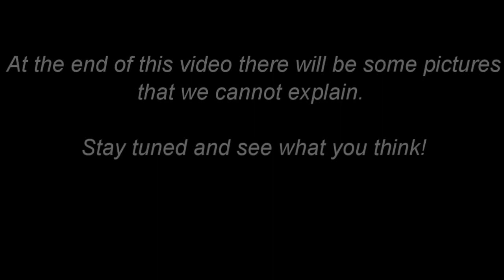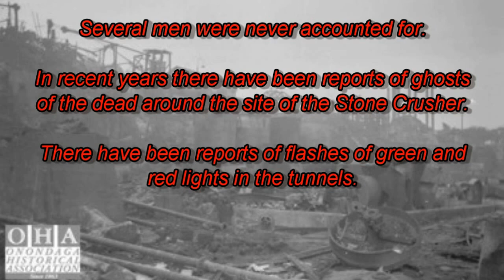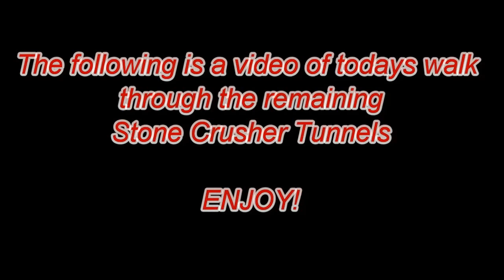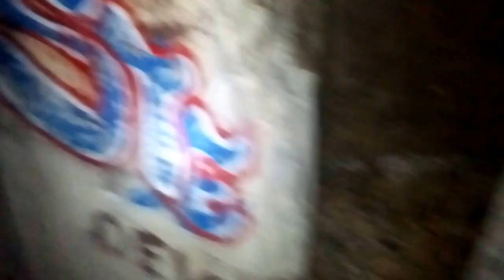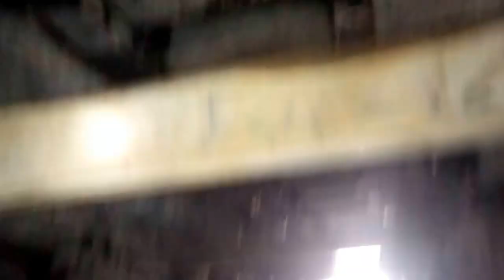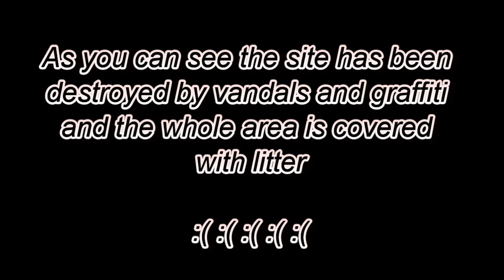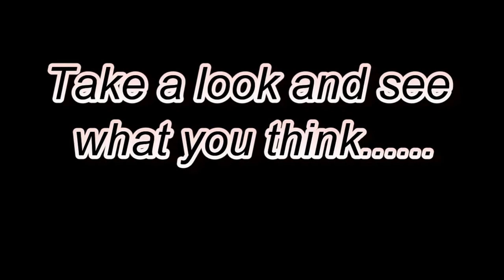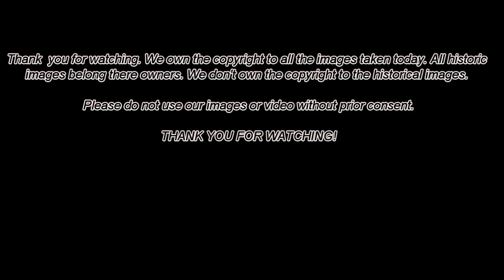Split Rock Quarry Exploration Syracuse, NY Urban Exploring Documentary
Split Rock Quarry Exploration - Syracuse, New York Urban Exploring Documentary Film from our visit to the Stone Crusher site. Visit Date: 11/02/15